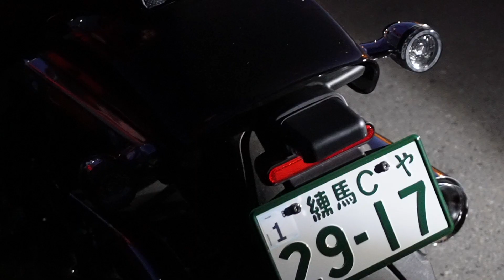NEWブレイクアウト117 ハーレー2023年モデル 【最速試乗】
ハーレーダビッドソンが誇る伝統の空冷45度Vツイン、その最大排気量1923ccのミルウォーキーエイト117エンジンを搭載するNEWブレイクアウトにいち早く乗りました！
WEBヤングマシンで速報レポートを公開いたしました！

■■■■■↓ボクの著書です。
図解入門 よくわかる最新バイクの基本と仕組み[第4版]

■■■■■↓WITHHARLEY編集長を務めています。
WITHHARLEY 発売中！！

青木タカオのバイク記事はほぼ毎日、専門誌や一般誌など全国誌、WEBメディアにて公開されています。

最新モデルの海外試乗ムービーなどをお届け中です！